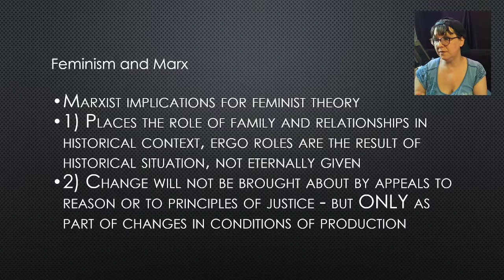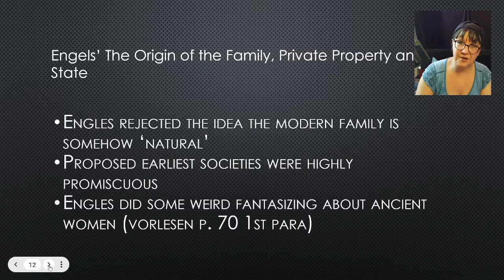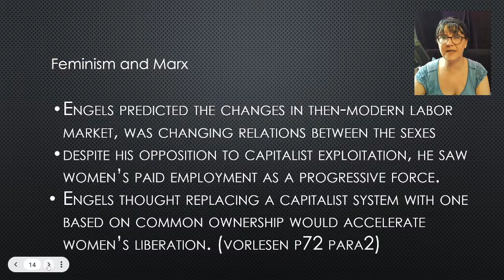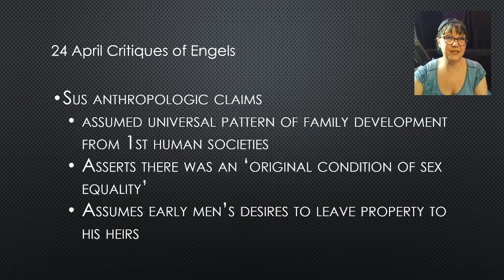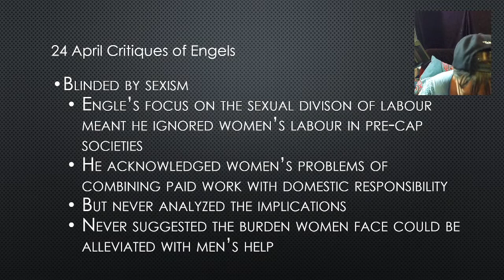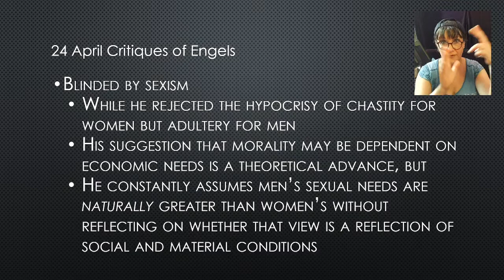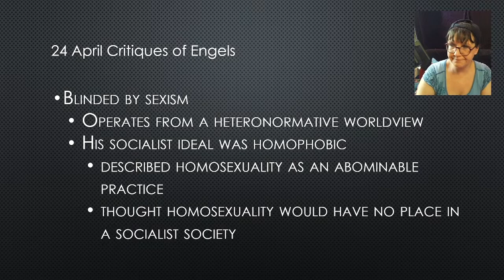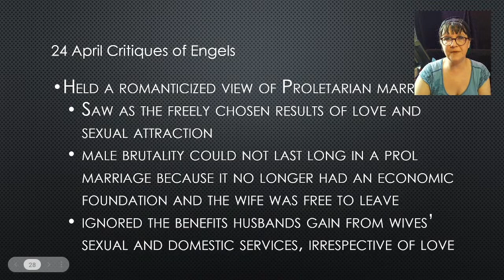Marxism and Feminism Pt. 2: Feminist Criticisms of Marxism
Terrify and annoy Chris Rufo and James Lindsay by learning ideas they want to criminalize! I dip into Bryson's 'Feminist Political Theory' chapter on Marxist Feminism.

Join my super boring Discord! (Link expires in 23 April)